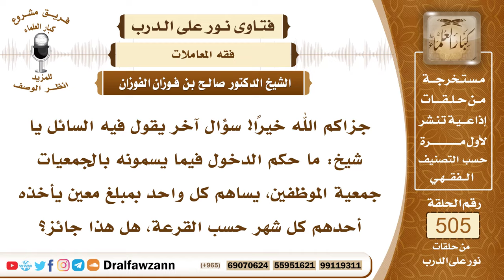7585- حكم ما يسمى بجمعية الموظفين - الشيخ صالح الفوزان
"7585- جزاكم الله خيرًا! سؤال آخر يقول فيه السائل يا شيخ: ما حكم الدخول فيما يسمونه بالجمعيات جمعية الموظفين، يساهم كل واحد بمبلغ معين يأخذه أحدهم كل شهر حسب القرعة، هل هذا جائز؟
الجواب: الجواب: أنا أفتي من زمان بعيد، ولا زلت على هذا، أن هذا لا يجوز؛ لأنه ربا قرض جر نفعًا، وكل قرض جر نفعًا فهو ربا، لا يقرضهم إلا بشرط أن يقرضوه، وهذا لا يعتبر من العقدين بيعتين في بيعة، ويعتبر من القرض الذي جر نفعًا، يجر نفعًا لنفسه، بأن يأخذ هذه المبالغ المجتمعة بعد أن دفع هو قسطًا يسيرًا، يأخذ هذه المبالغ المجتمعة إذا جاء عليه الدور، والأمر وسعه الله عز وجل بإمكانه أن يقترض من أحد إخوانه، ثم إذا يسر الله له يسدد له قرضه، دون أن يلجؤوا إلى هذه العملية.
السيرة الذاتية:
للاشتراك في قناة الشيخ صالح الفوزان

14_ الشيخ محمد أمين الشنقيطي
يتيوب

15_سماحة المفتي عبد العزيز آل الشيخ
 يوتيوب

رئيس الفريق
لمشروع كبار العلماء